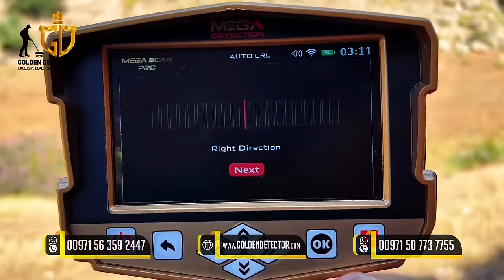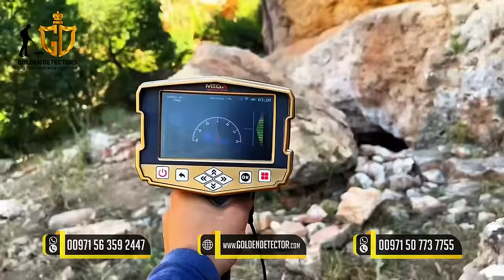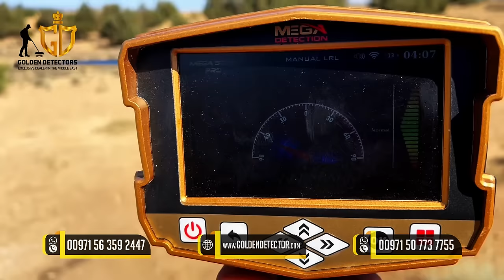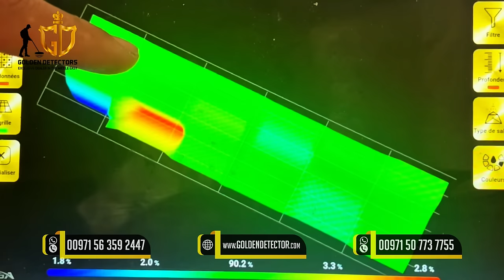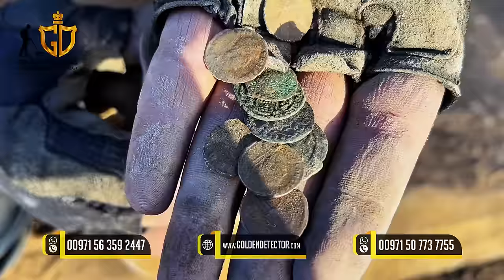Searching for hidden treasure in a mountain crevice using the Mega Scan Pro device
Unveiling the MEGA SCAN PRO: Unmatched Treasure Hunting Power! 💎🔍

6 Search System Available:
✅ Ground Scanner 3D
✅ Auto Long Range Locator
✅ Manual Long Range Locator
✅ Ionic
✅ Bionic
✅ Pin-Pointer

ℹ️Front Range: 3,000 Meters
ℹDepth: 50 Meters
ℹWarranty: 5 Years

Mega Scan Pro | TREASURE HUNTING device